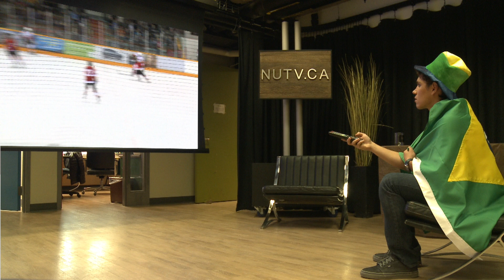World Cup 2014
Canadians are notorious for their hockey fandom but when it comes to World Cup soccer, where do we stack up? Reporter, Leo Grade, investigates.